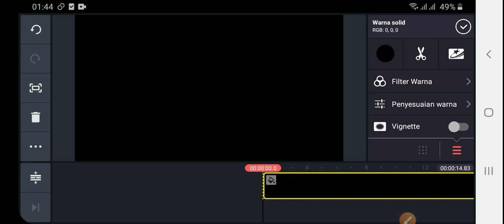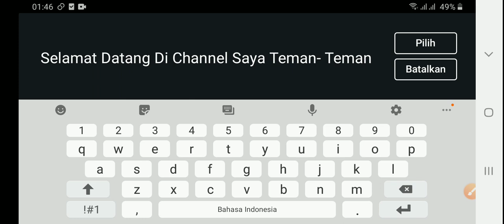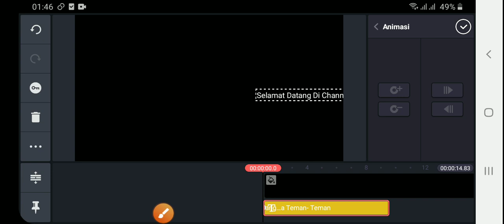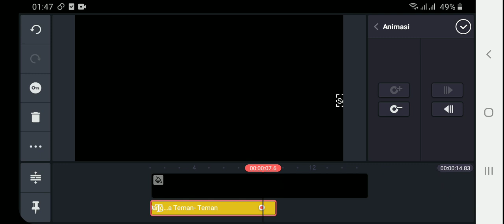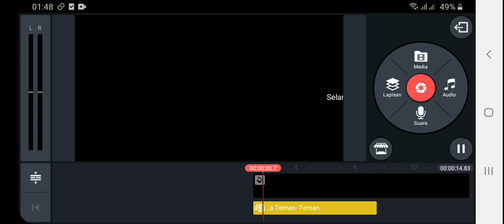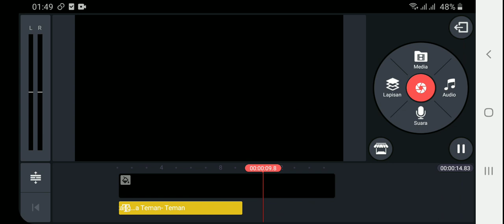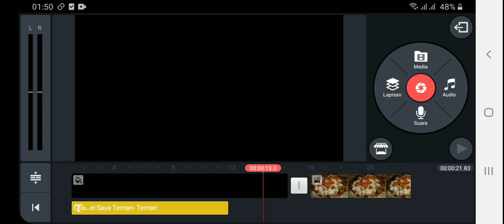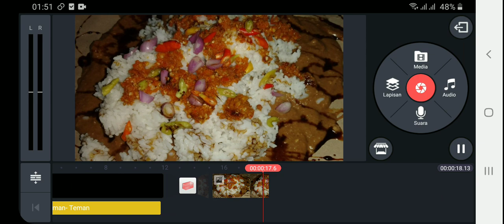dul youtube - Saling Subscribe Youtuber Pemula + Agar Subscriber Tidak Hilang Tonton Vidio